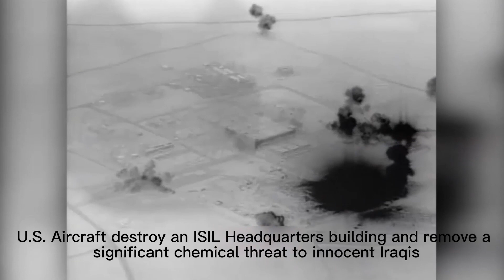USAF Airstrike Unclassified B-52 A-10 F-16 F-18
USAF Airstrike Footage released From the Pentagon on IN 2016